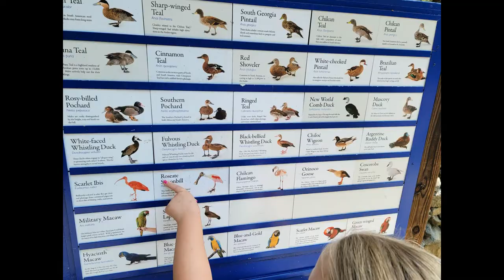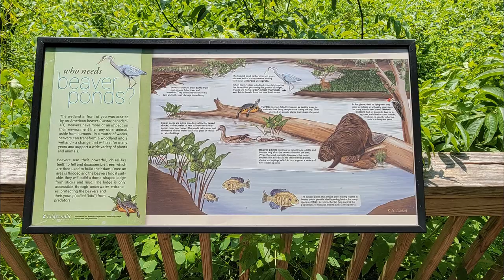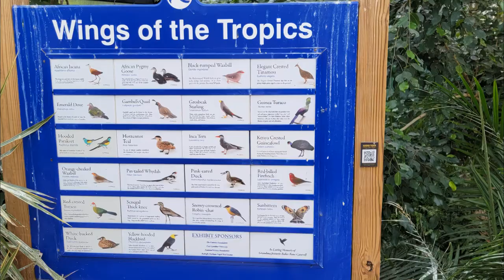Sylvan Heights Bird Park fun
rock n roll dad and bendy episode 8 trip to sylvan height's bird park in scottland neck nc